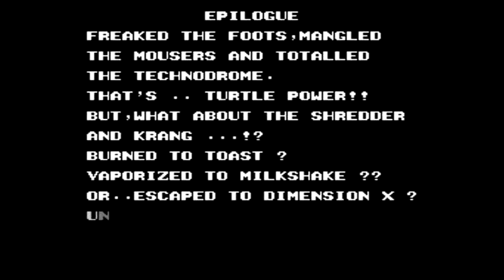Retro Corner - Teenage Mutant Ninja Turtles 2 (The Arcade Game) NES - Episode 32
No fancy intro, I'm not re-rendering this again. Lol.

Yeah I used the 9 Lives Code.. Anyone who can beat this game on the normal 3 it gives you is a beast.